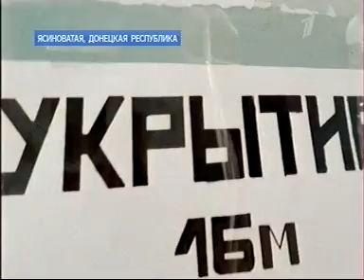Донбасс-(Время покажет и проект-Мы живы!)